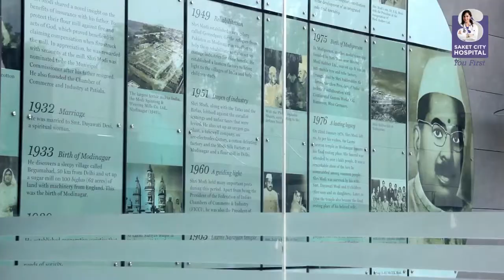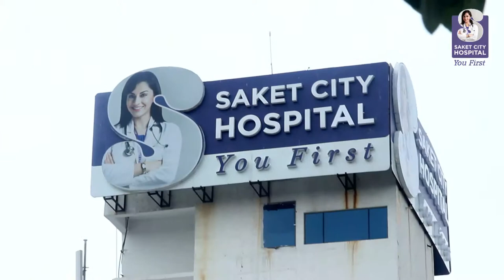SAKET CITY HOSPITAL